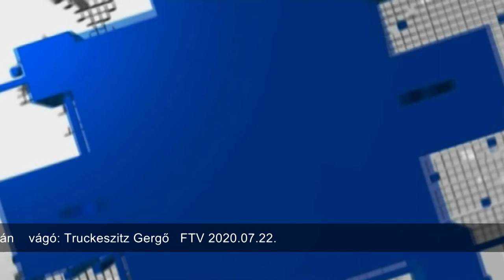200723 Köztér MJVSZ